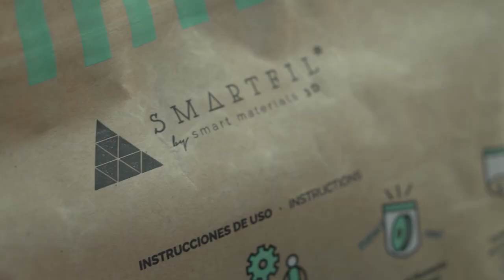Ekintzailetzasariak 2023 Ikasenpresa - CLASSICAR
Ikasenpresa onena (produktua)
Mejor ikasenpresa (producto)
CPES BIDEBIETA BHIP